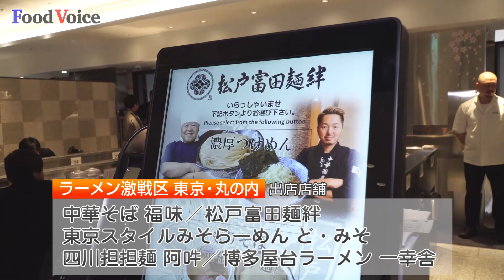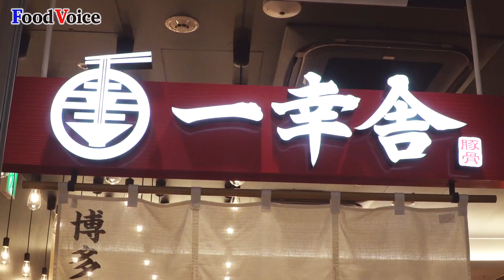鉄道会館「KITTEに人気ラーメン店一斉オープン」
【フードボイス】JR東日本グループの鉄道会館は、3月5日、KITTE 丸の内 キッテグランシェ内に「ラーメン激戦区 東京・丸の内」をオープンすることになり、それに先立ち 4日、マスコミ向け試食会を実施した。KITTEは 東京駅直結の商業施設で、 東京駅の新たなグルメスポットとして、ラーメン店5店舗を一斉オープンさせる。